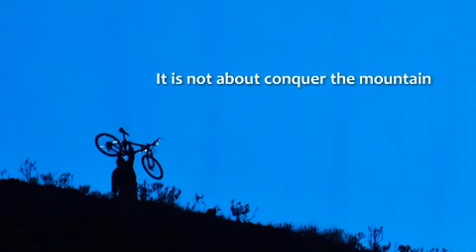Tambora : a long way from home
Mount Tambora (or Tamboro) is an active stratovolcano, also known as a composite volcano, on the island of Sumbawa, Indonesia. Sumbawa is flanked both to the north and south by oceanic crust, and Tambora was formed by the active subduction zone beneath it. This raised Mount Tambora as high as 4,300 m (14,100 ft),[5] making it formerly one of the tallest peaks in the Indonesian archipelago. After a large magma chamber inside the mountain filled over the course of several decades, volcanic activity reached a historic climax in the super-colossal eruption of April 1815.[6] The 1815 eruption was approximately VEI 7, the only eruption of that size since the Lake Taupo eruption in about 180 CE.

The eruption caused global climate anomalies that included the phenomenon known as "volcanic winter": 1816 became known as the "Year Without a Summer" because of the effect on North American and European weather. Agricultural crops failed and livestock died in much of the Northern Hemisphere, resulting in the worst famine of the 19th century.

and this is our story to visit Tambora caldera april 2012